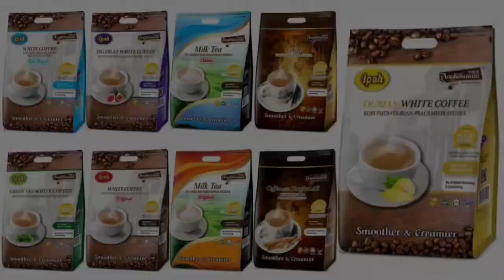Angkasawan Coffee ☕ Super Seven Pasaraya Borong NSK